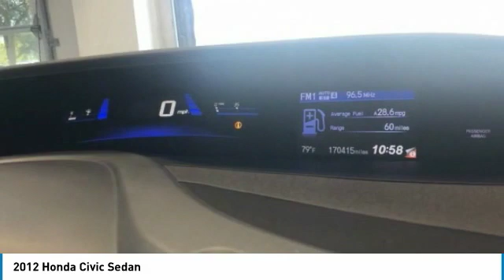2012 Honda Civic Sedan CE09054A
2012 HONDA CIVIC SEDAN Cocoa, FL
Stock# CE09054A

2012 Honda Civic EX 1.8L I4 SOHC 16V i-VTEC
CARFAX One-Owner. !!!, We always offer our best price thanks to our Real Time Value Pricing System!!!, LIVE MARKET PRICING!!!, Civic EX, Polished Metal Metallic.
* 2012 KBB.com Brand Image Awards
2016 Kelley Blue Book Brand Image Awards are based on the Brand Watch(tm) study from Kelley Blue Book Market Intelligence. Award calculated among non-luxury shoppers. Kelley Blue Book is a registered trademark of Kelley Blue Book Co., Inc.